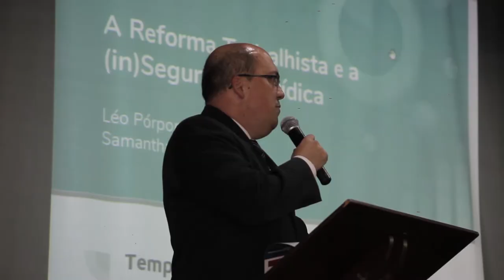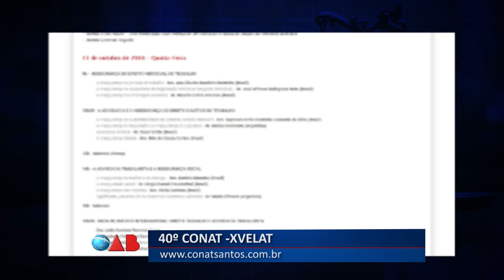Semana Jurídica da ESAMC